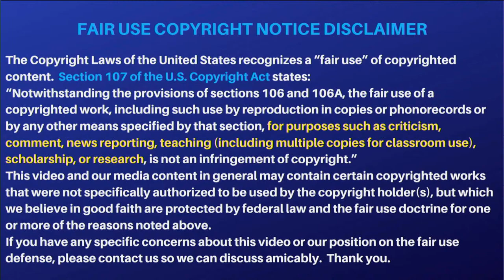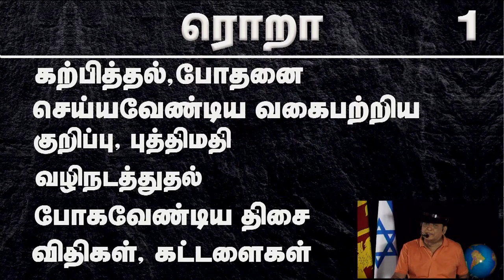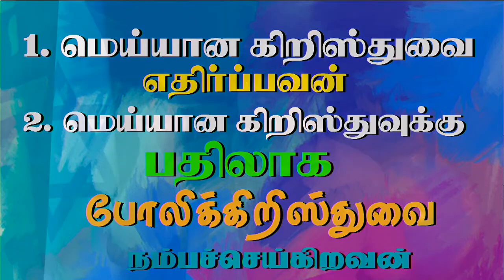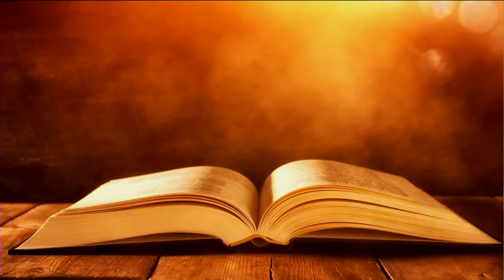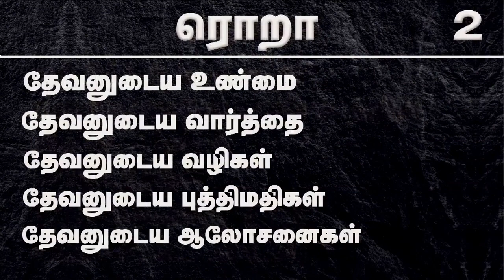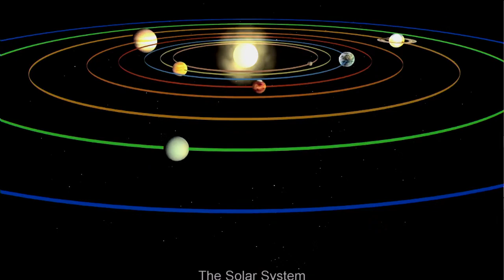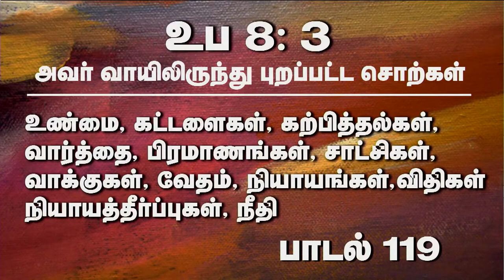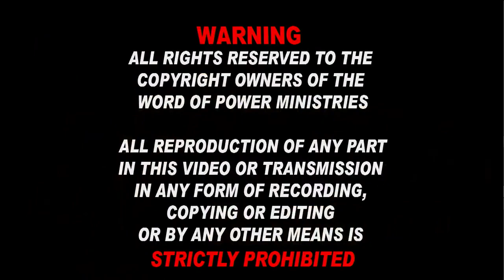7th May 2022- Sabbath இயேசு தமது மரண அவஸ்தையின் நேரம் டடியினிடம் கூறிய ஆடுகளைக்குறித்த இரகசியங்கள்.